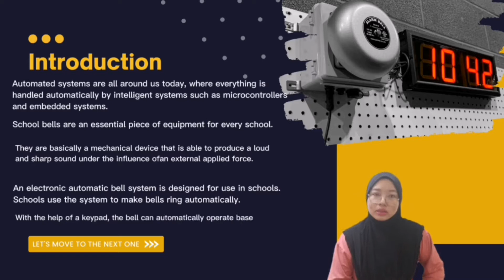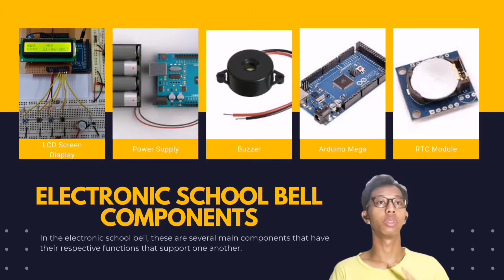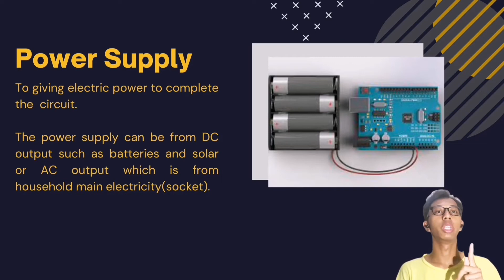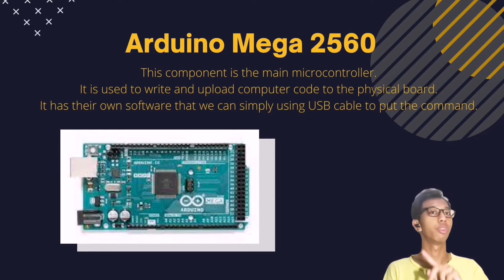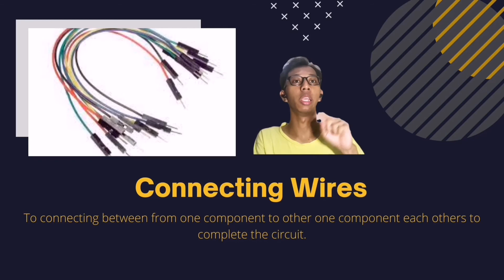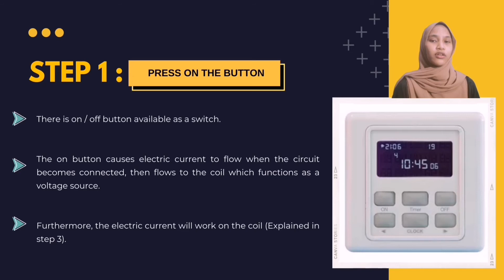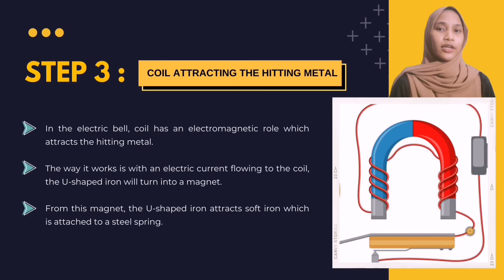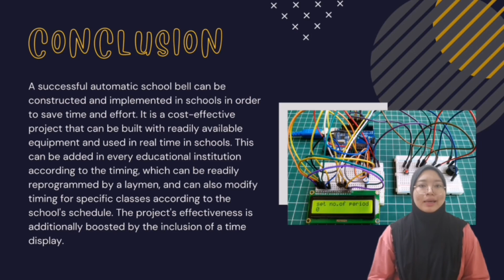Automatic electronic school bell using PIC Microcontroller (GROUP 9)